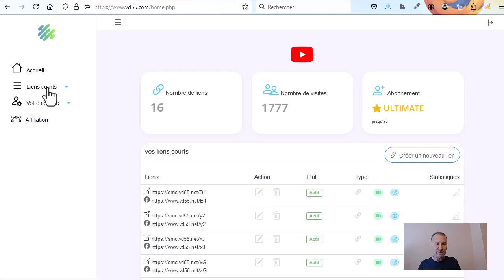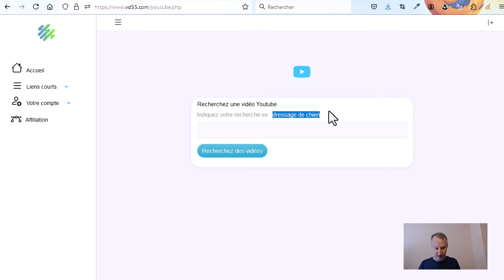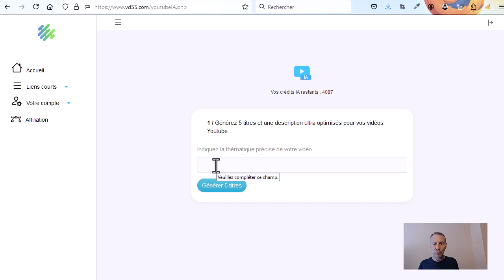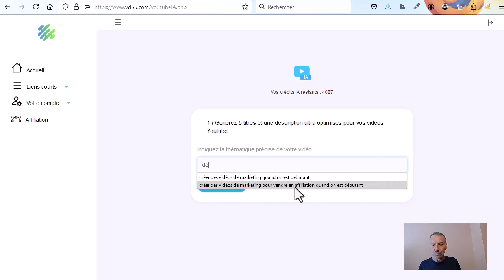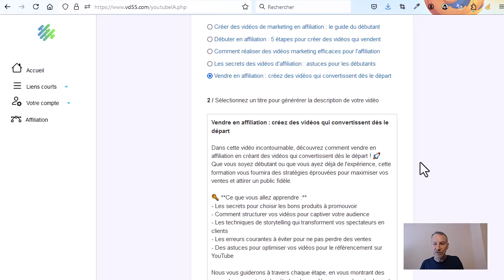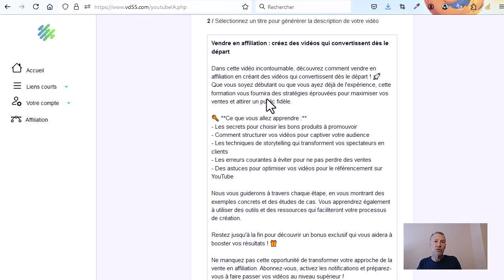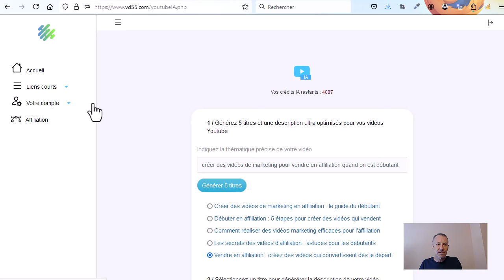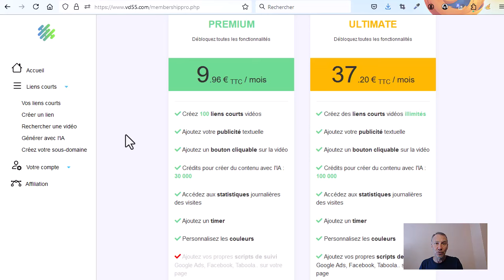Générez des titres accrocheurs avec l'IA pour vos vidéos YouTube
* Dans cette vidéo captivante, découvrez comment générer des titres accrocheurs pour vos vidéos YouTube grâce à l'intelligence artificielle ! 🚀

Que vous soyez un créateur de contenu débutant ou un professionnel aguerri, cette méthode innovante vous permettra de capter l'attention de votre audience et d'augmenter vos vues de manière exponentielle.

🔍 Au programme :

- Comprendre l'importance d'un bon titre : Apprenez pourquoi un titre percutant est essentiel pour attirer des spectateurs et améliorer votre référencement.

- Les outils d'IA à votre disposition : Nous vous présenterons une solution qui va vous aider à générer des titres créatifs et pertinents en quelques clics.

- Techniques pour personnaliser vos titres : Découvrez comment adapter les suggestions d'IA à votre style et à votre niche pour un impact maximal.

- Conseils pratiques : Recevez des astuces pour tester et optimiser vos titres afin de maximiser votre taux de clics.

Ne manquez pas cette opportunité d'apprendre à transformer vos vidéos en véritables succès ! Restez jusqu'à la fin pour un bonus de crédits IA exclusif qui vous aidera à perfectionner votre stratégie de contenu. 🎁